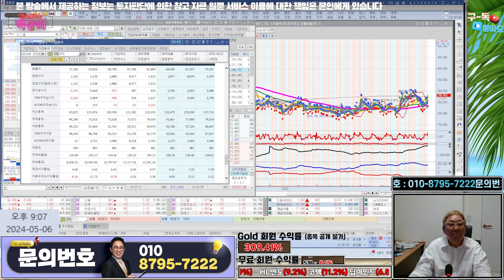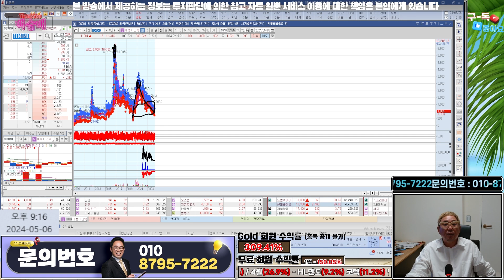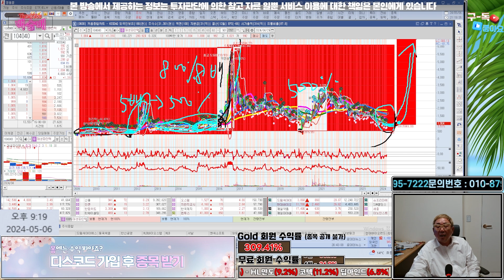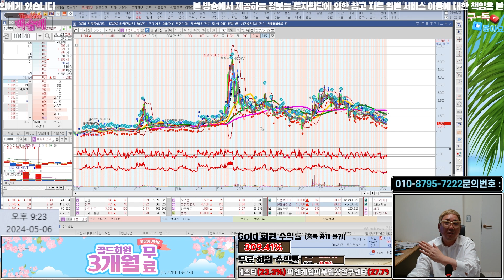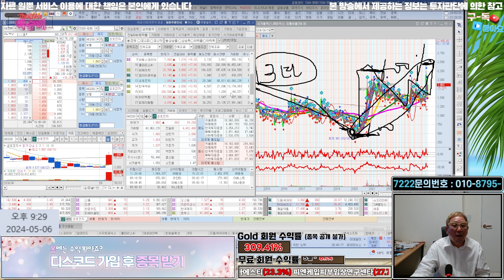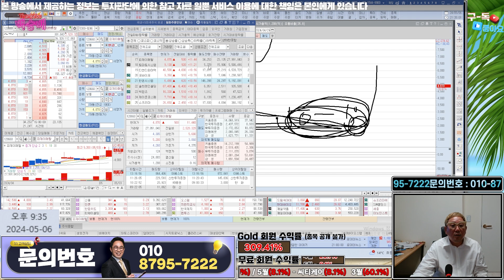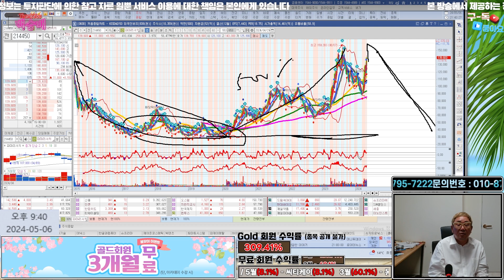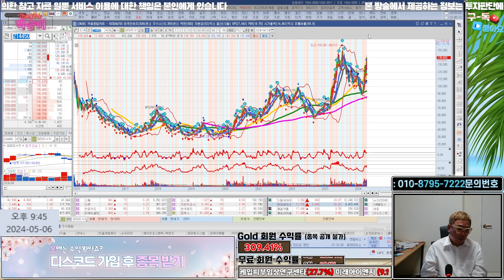KCC, 태양광 테마주 추천드립니다